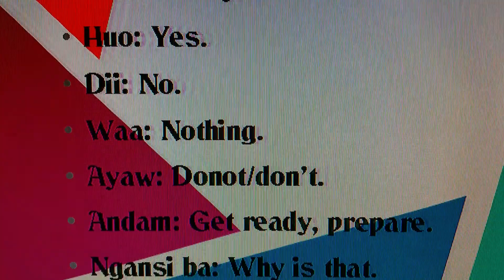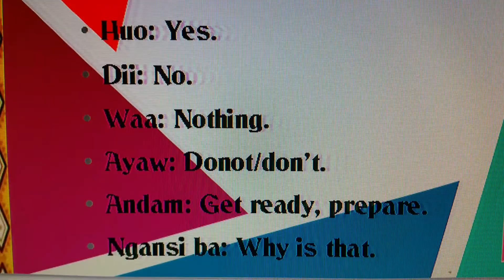PAGE1. 20 BUTUANON WORDS YOU SHOULD KNOW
PRACTICE PRONOUNCIATION & VOCABULARY